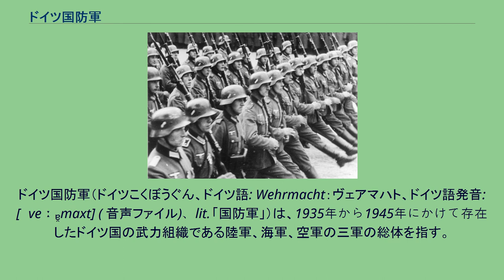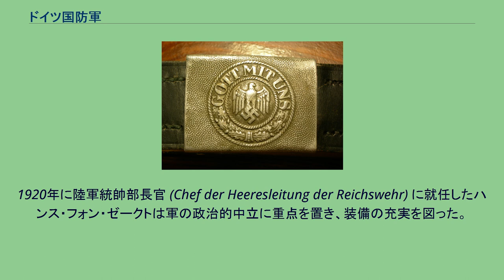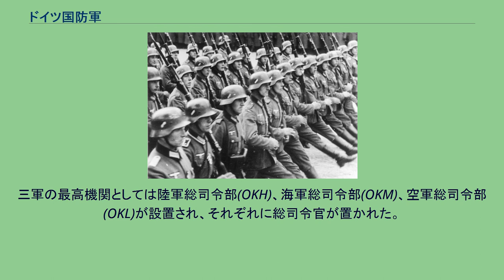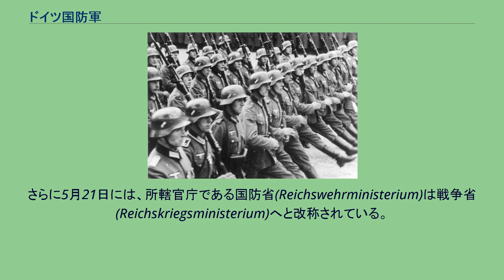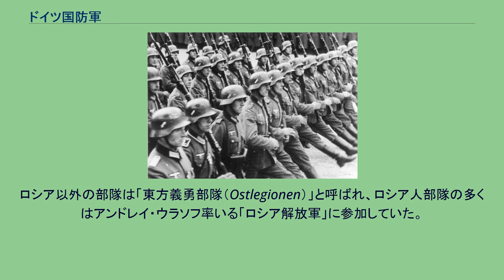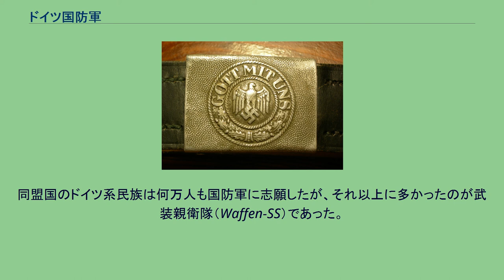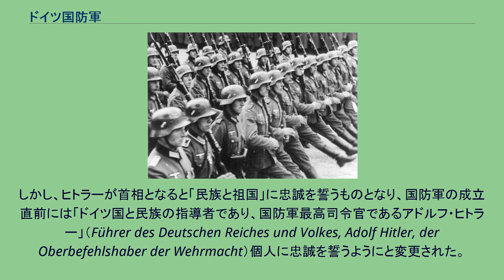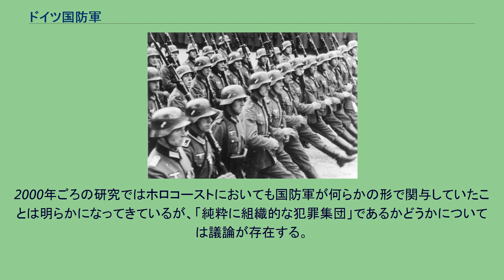ドイツ国防軍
ドイツ国防軍（ドイツこくぼうぐん、ドイツ語: Wehrmacht：ヴェアマハト、ドイツ語発音: [ˈveːɐ̯maxt] ( 音声ファイル)、lit. 「国防軍」）は、1935年から1945年にかけて存在したドイツ国の武力組織である陸軍、海軍、空軍の三軍の総体を指す。
ナチス・ドイツ体制下において、国家唯一の武装者（Waffenträger der Nation）と規定された存在である。
（なお、実際には武装親衛隊などの他の軍事組織が存在している） 1935年3月16日、ドイツ再軍備宣言による徴兵制の再施行とともに発令された「国防軍建設に関する法律（ドイツ語: Gesetz für den Aufbau der Wehrmacht）」により、旧来の国軍（ドイツ語: Reichswehr ）は、国防軍に改称された。
総兵力は50万人となり、その後も多額の軍事費が投じられ、拡張と近代化が進められた。
1939年のポーランド侵攻直前の兵力は318万人と世界でも屈指の規模であった。
第二次世界大戦においては連合国と戦い、当初は大きな勝利を収めたが1942年ごろから徐々に退潮し、1945年5月には無条件降伏を行い、1946年8月20日に正式に解体された。
国軍時代の秘密再武装 第一次世界大戦に敗北したドイツでは帝政が崩壊したが（ドイツ革命）、陸軍参謀次長のヴィルヘルム・グレーナーはドイツ社会民主党のフリードリヒ・エーベルトと密約を結び（エーベルト・グレーナー協定）、共和国への支持の代わりに、陸海軍の存続保証を得た。
1919年3月6日に軍はvorläufigen Reichswehr（暫定国軍）として再建された。
1921年1月1日にはReichswehrと改称している。
日本語ではヴァイマル共和国時代の軍隊である点を強調して「ヴァイマル共和国軍」と訳し分けることもあるが、Reichswehr時代も「国防軍」と訳出されることがある。
グレーナーの協定があったにもかかわらず、軍内にはパウル・フォン・ヒンデンブルク元帥を始めとする帝政支持派が多く、共和制とは一線を画した存在であった。
1920年に陸軍統帥部長官 (Chef der Heeresleitung der Reichswehr) に就任したハンス・フォン・ゼークトは軍の政治的中立に重点を置き、装備の充実を図った。
この政党から超然とした軍は「国家内国家」と呼ばれることになる。
ヴェルサイユ条約の軍備制限条項によりドイツの軍隊は陸軍兵力を10万人に限定され、義務兵役制度も廃止された。
機構面でも参謀本部、陸軍大学校、陸軍士官学校は禁止され、軍備でも戦車部隊、重火器は禁止された。
海軍兵力は1万5000人、戦艦6隻、巡洋艦6隻および駆逐艦12隻の保有のみが認められた。
また、航空戦力の保持は禁止された。
軍を離れねばならなかった旧軍人は巷に溢れ、社会的に不安定な要素となった。
軍はヴェルサイユ条約の規制をかいくぐって軍備の維持、向上を目論んだ。
参謀本部は「兵務局」に偽装して存続させ、将来の拡充を見越して、下士官に将校レベルの教育を行った。
またドイツ義勇軍などに偽装した形で人員の確保を行った（黒い国防軍）。
また赤軍の協力を得てソ連国内で秘密裏に航空機、戦車、化学戦等の訓練施設を設け、将来の再軍備への準備を怠らなかった。
戦闘機を旅客機、戦車を農業用トラクターと称し、郵便配達人の自衛用との名目で小銃を開発するなど、あの手この手で軍備を整え技術を高めていった。
この結果世界初のジェット戦闘機メッサーシュミット Me262、アサルトライフルの始祖StG44 (突撃銃)、初のミサイル兵器V2ロケットなど当時としては画期的な兵器が数多く生み出されることとなる。
ヒトラー政権下の軍拡 1933年、アドルフ・ヒトラーが首相に就任した。
ヒトラーは生存圏の確保を唱え、軍事を極めて重視していた。
2月3日にはハンマーシュタイン＝エクヴォルト兵務局長宅で開かれた会談（de:Liebmann-Aufzeichnung）において、軍首脳に再軍備を約束している。
また2月8日の閣議では「あらゆる公的な雇用創出措置助成は、ドイツ民族の再武装化にとって必要か否かという観点から判断されるべきであり、この考えが、何時でも何処でも、中心にされねばならない」「すべてを国防軍へということが、今後4～5年間の至上原則であるべきだ」と言明するなど、ナチス時代の経済政策はすべて軍備増強を念頭に置かれたものであった。
新たに設置された...